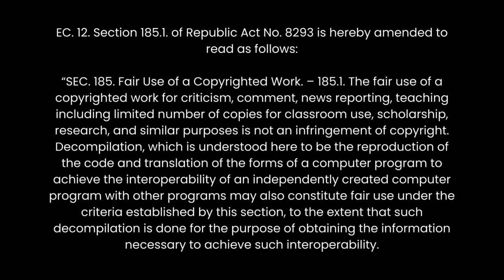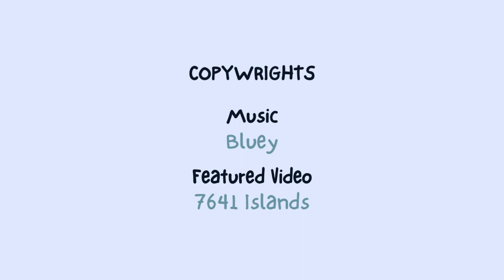A Glimpse to the delicacies of Zamboanga City